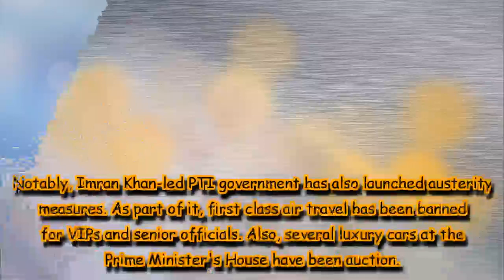After austerity drive, Pakistan's Imran Khan government set to cut development fund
According to a report in Pakistan-based Dawn News, the saving will be used to increase the budget allocation for water sector projects and deficit financing.